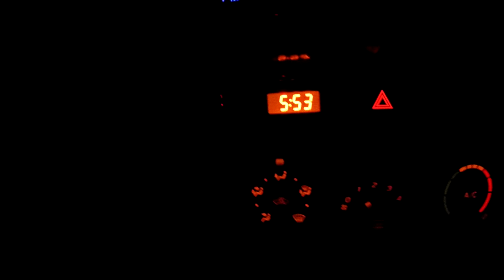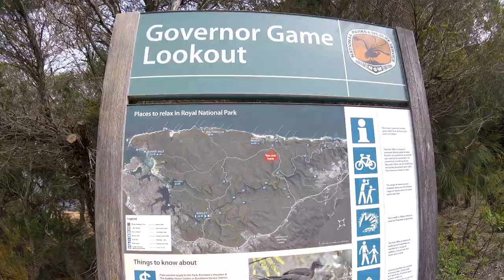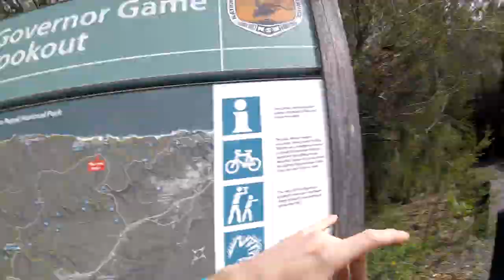OUR WEEK OF WTAC! - Project Driveway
Huuuuge episode! This whole week we were in Sydney up for WTAC (World Time Attack Challenge) we crammed out 7 days into 1 video! we hope you enjoy, dont forget to share and subscribe!